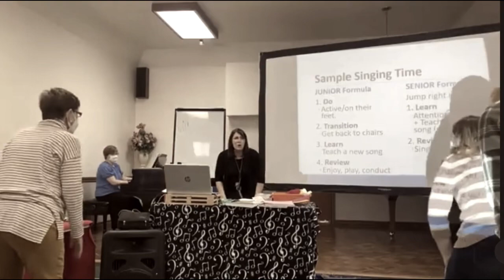Follow the Prophet (Dance)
Do or Review activity. Step cross step tap (clap/snap).